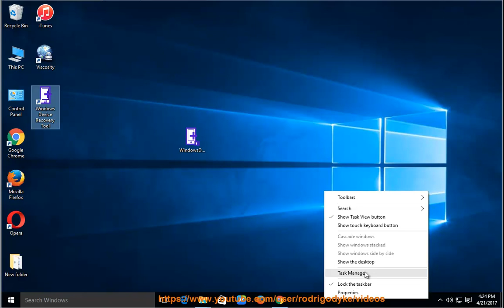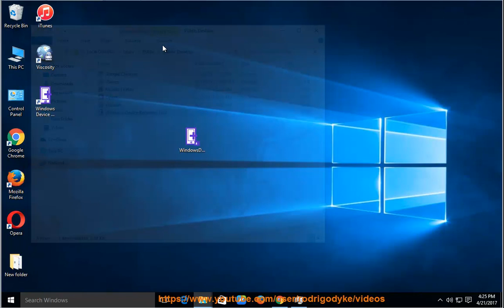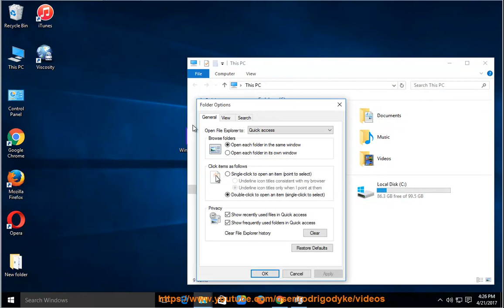Uninstall Windows Device Recovery Tool on Windows 10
Task: Uninstall Windows Device Recovery Tool
Info: This vid's goal is to help uninstall the Windows Device Recovery Tool cleanly. TRY this best uninstall tool@ if you're having trouble doing so on your own.